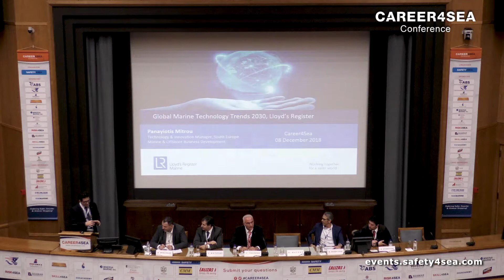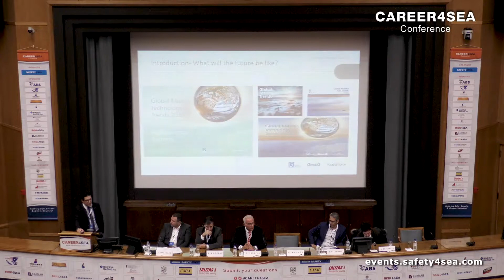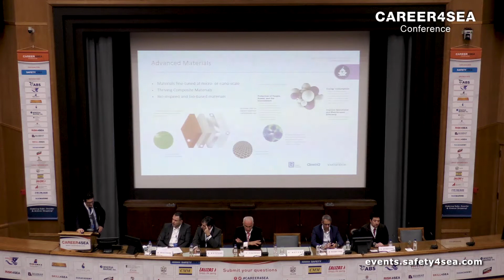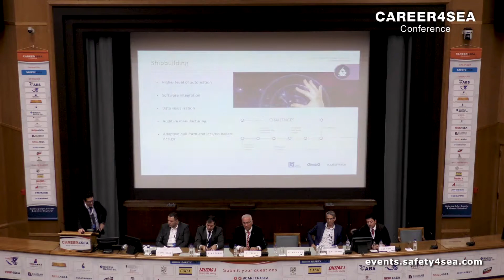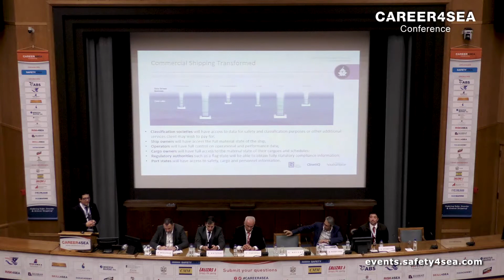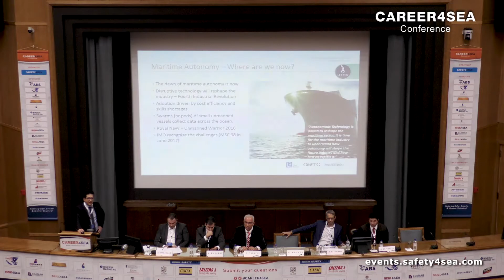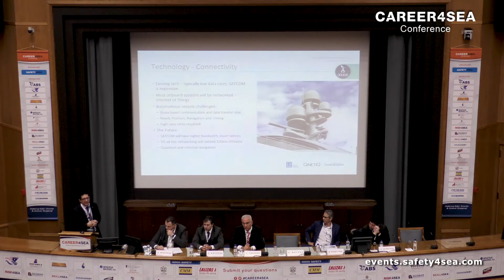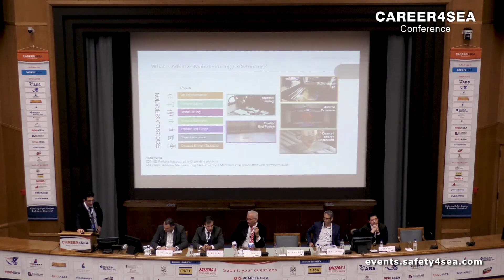2018 CAREER4SEA: Παναγιώτης Μήτρου, LR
Οι εργασίες του CAREER4SEA Conference ολοκληρώθηκαν με μεγάλη επιτυχία το Σάββατο 08 Δεκεμβρίου 2018, στο Ίδρυμα Ευγενίδου, Π. Φάληρο. Το συνέδριο διοργανώθηκε από το SAFETY4SEA καλύπτοντας θέματα που αφορούν τους νέους που επιθυμούν καριέρα στον κλάδο της Ναυτιλίας και αναλύοντας το παρόν και το μέλλον του δυναμικότερου και πλέον εξωστρεφούς κλάδου της χώρας. Ο στόχος του συνεδρίου ήταν η σφαιρική κι εμπεριστατωμένη παρουσίαση της ναυτιλίας μέσα από την εμπειρία καταξιωμένων επαγγελματιών του χώρου.

Στο CAREER4SEA προσήλθαν 1,200 σύνεδροι (μαθητές Λυκείου 16-18 ετών / Προπτυχιακοί και Μεταπτυχιακοί Φοιτητές / Νέοι που ενδιαφέρονται για το κλάδο).